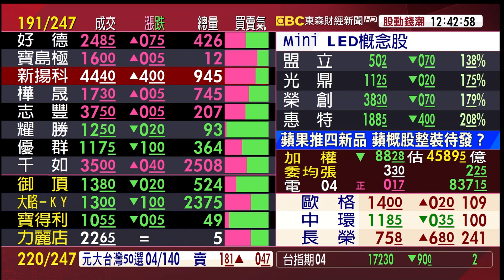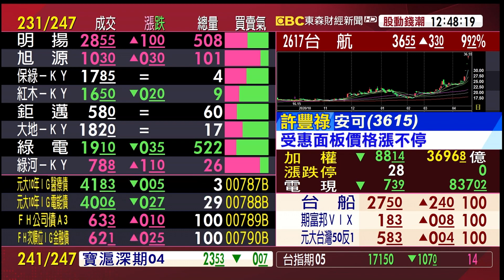缺貨漲價議題吸睛 高低基期怎選股？《股動錢潮》許豐祿20210421(20210506 宜穎姐交辦)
缺貨漲價議題吸睛 高低基期怎選股？《股動錢潮》許豐祿20210421